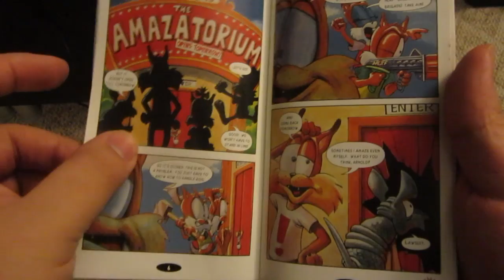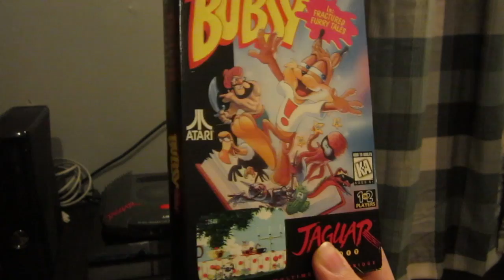Johnny vs. The Bubsy Series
I like Sonic. Bubsy wanted to be Sonic. Bubsy ain't Sonic. A fan donated the first game to me, so I'm using that as an excuse to look at the entire series, from the first game to 3D on the Playstation.